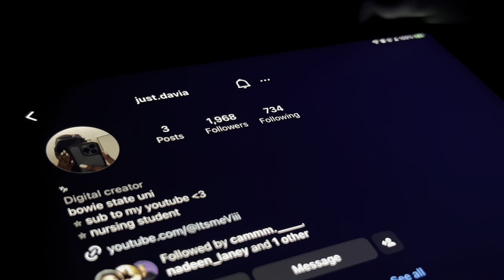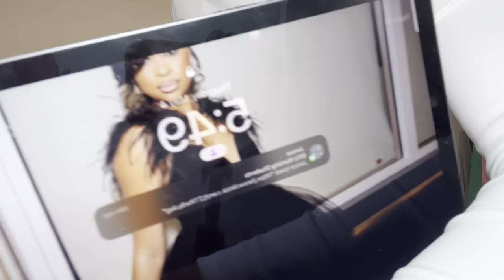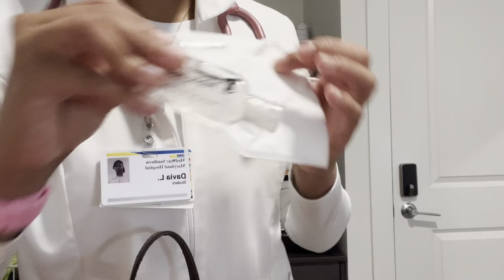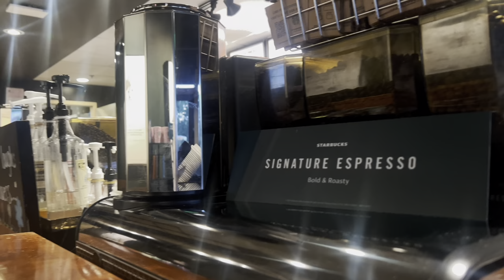MY REALISTIC 5AM COLLEGE MORNING ROUTINE ✩ hbcu nursing student edition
Today’s video is my 5am moring routine in college nursing’s student edition. Grwm as i wake up, make my bed, get dressed, do my hair, and prepare for a day of 8 hour clinicals as a nursing student at bowie state 💕

FAQ
Age ? 21
Where are you from ? Jamaica
HBCU ? Bowie State University
Whats your major ? Nursing
What type of nurse do you want to be ? Picu /labor and delivery
Favorite color: olive green
Angel numbers: 444
Editor: capcut, canva, lumafusion

goal: 1.5k